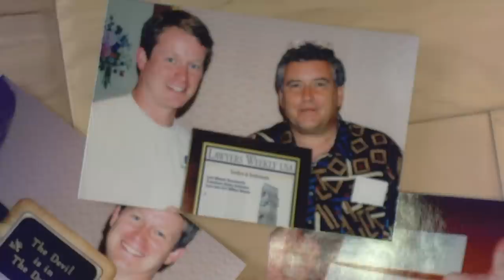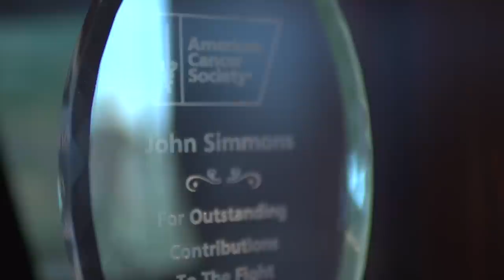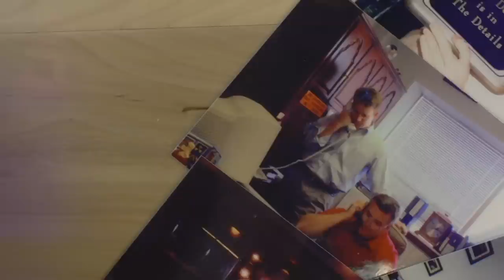John Simmons | Founding Partner of Simmons Law Firm & Dedicated Mesothelioma Attorney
John Simmons founded the Simmons Firm in 1999 with seven employees and a focus on asbestos litigation. Under his leadership, the firm has since expanded to more than 200 employees, including nearly 60 attorneys in four offices across the country.

When starting the firm, John believed he could provide a higher level of legal care to clients by combining legal expertise with service-minded values. With a personal connection to mesothelioma, John has overseen some of the biggest verdicts and settlements in the history of asbestos litigation. He also is a strong supporter of philanthropic endeavors, having donated with the firm over $20 million to cancer research, including mesothelioma research.

To learn more about John Simmons and the Simmons Law Firm,